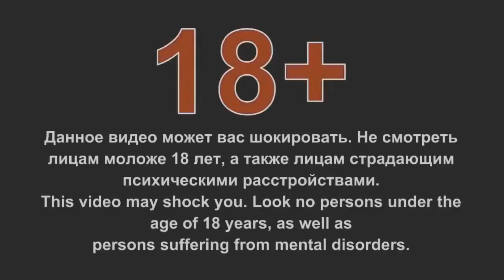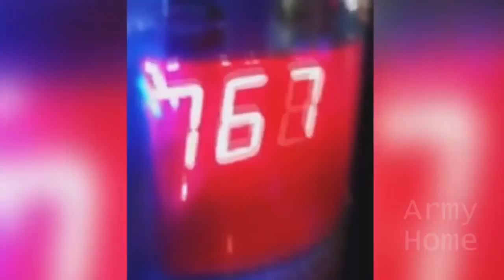Best Fails of the Month November 2016 Funny Fail Compilation3